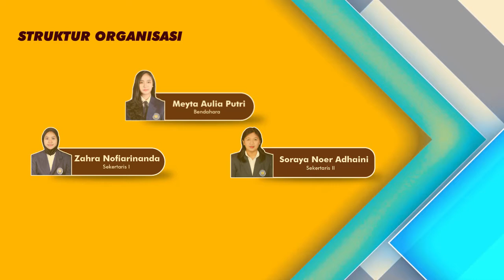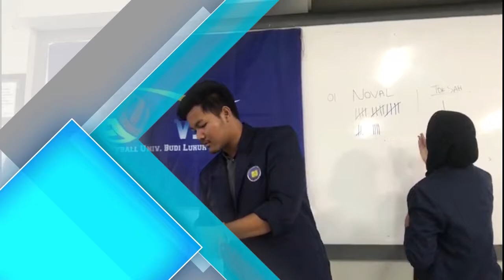Video Profile UKM Volleyball Budi Luhur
VolleyBall Budi Luhur (VBBL) merupakan salah satu UKM Non-Akademik yang mengembangkan minat mahasiswa dicabang Olahraga Bola Voli. UKM ini telah meraih segudang Prestasi mulai dari kejuaraan tingkat Kota hingga Nasional.

Yuk!!! bergabung bersama kami, bagi kalian yang memiliki hobi bermain volly dan ingin belajar Volly.